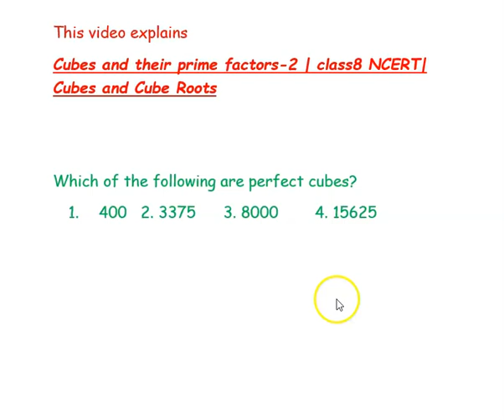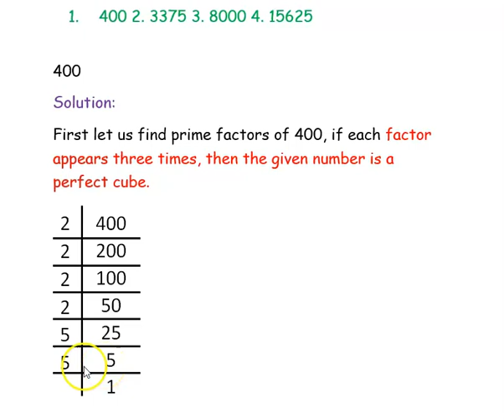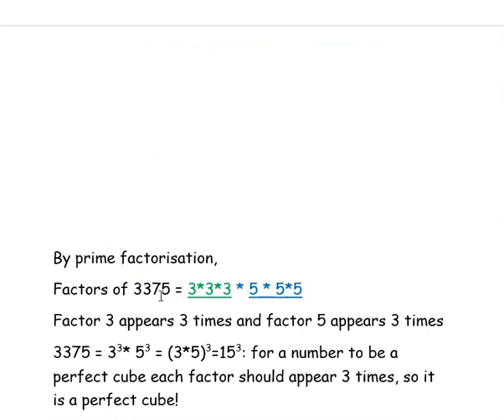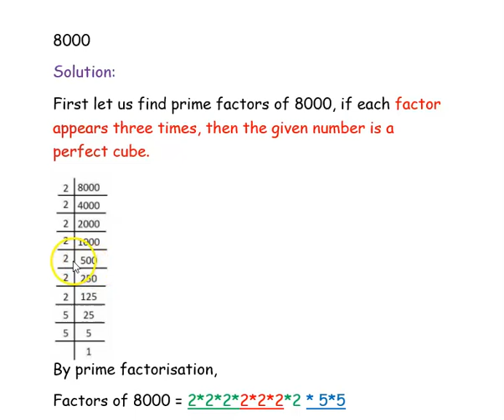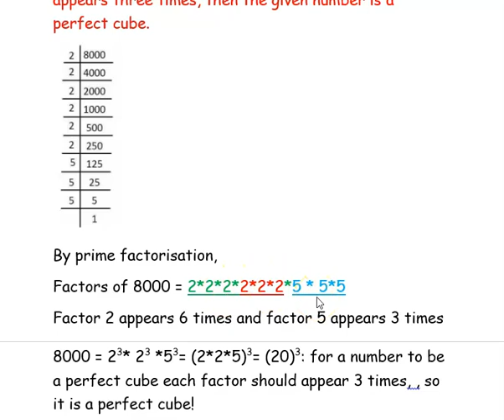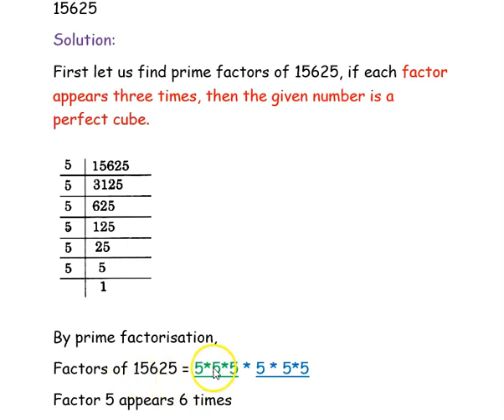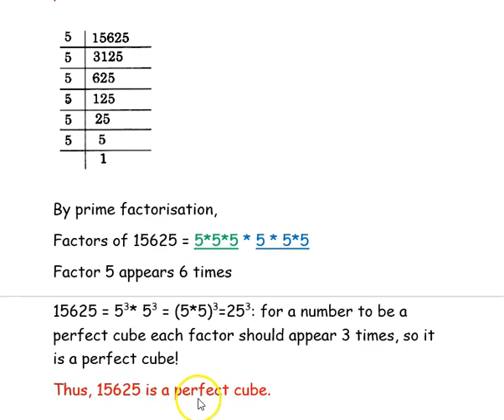Cubes And Their Prime Factors 2 class8 NCERT Cubes And Cube Roots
*Which of the following are perfect cubes?

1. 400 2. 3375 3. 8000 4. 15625